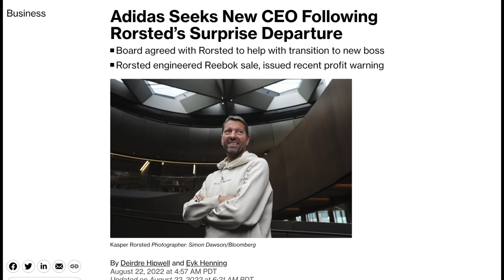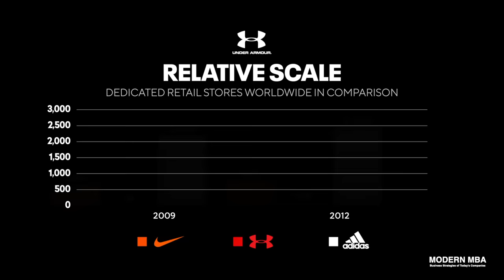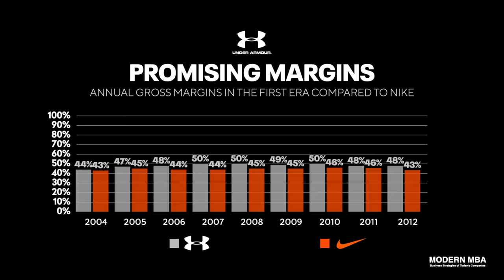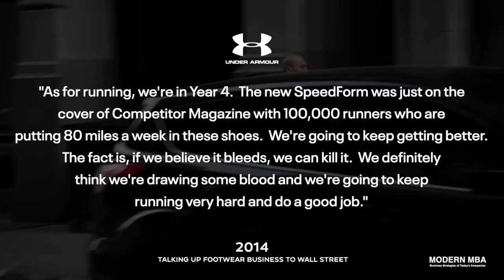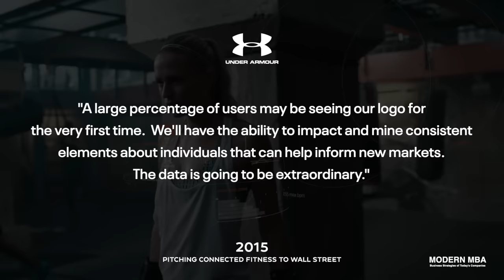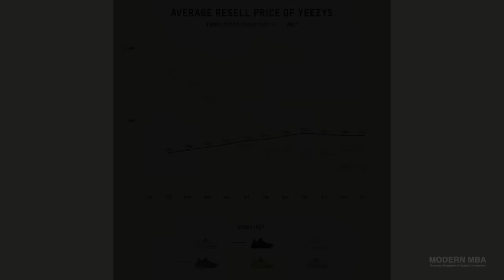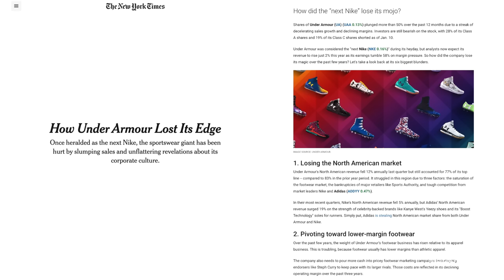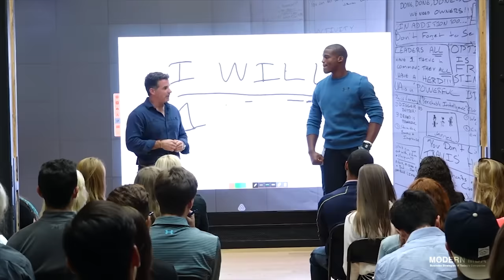The Rise & Fall of Under Armour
In the 2010s, there was one tiny American brand doing what no one else had been able to do for decades in sportswear.  It had grown sales in North America at double digits every year for 13 years, taken market share from Nike, and leapfrogged Adidas as the new number #2 athletic brand in the United States.  It was an upstart with a passionate fanbase, competed on quality over price, and backed by some of the most celebrated athletes in the world.  This was Under Armour.

In the eyes of the media and investors, the fast-growing Under Armour was the closest to a Nike slayer that the industry had ever seen - and that enormous potential was quickly priced into the stock.  Yet fast forward to the present - just a few years after the hype and my own experiences, Under Armor is a shadow of its former self and is worth only a little more than a penny stock.

Declining sales, executive turnover, failed pivots, expensed trips to strip clubs, and federal investigations into dodgy accounting have plagued the company year after year.  Under Armor these days lags behind not just Nike and Adidas, but also New Balance, Puma, and Lululemon.  Even the collaboration with Steph Curry, once a rival Nike’s billion-dollar Jordan product line, has fallen short.  While Air Force Ones, Yeezys, UltraBoosts, Air Maxes, Blazers, Converse, 574s, and Jordans dominate footwear, Under Armor has remained non-existent on the field and on the street.

How could such a a promising brand with athletes like Steph Curry and Tom Brady collapse in such a short time?  In this episode, we’ll cover the 4 eras of Under Armor and how their rapid downfall is a timeless case study on governance, tech, and the unspoken dangers of founder-led companies.

0:00 Earn Your Armor
14:17 The Nike Slayer Era
26:50 The Icarus Era
30:29 The Band-Aid Era

🔎 YouTube is full of outstanding creators, but high-quality content is often hard to find. Favoree lets you explore, rate, and review YouTube channels.